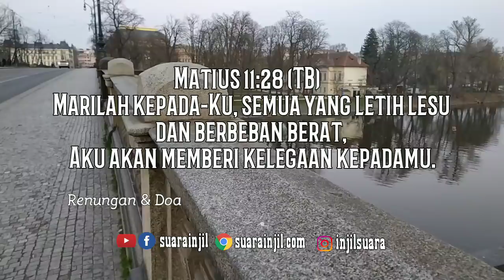Berikanlah Kepada Tuhan Kekuatiranmu - Renungan dan Doa